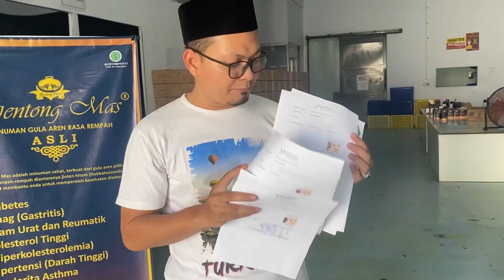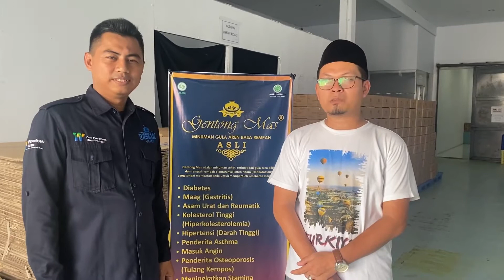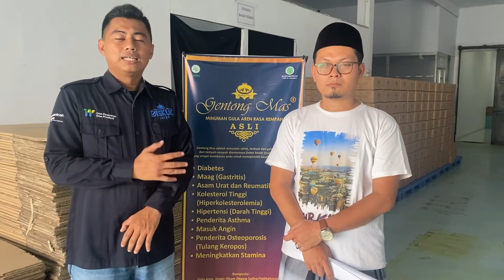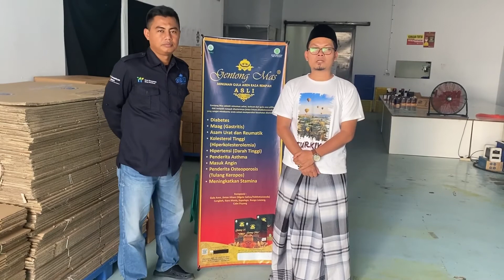26372021 | SADANG LEBAK | KAB GARUT | NUR FAHMI RAFSANJANI | MINUMAN | SCALE UP